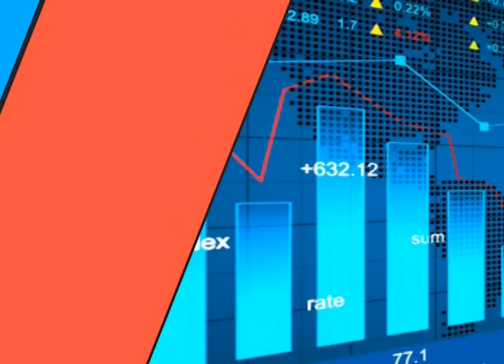వార్తా విశ్లేషణ చర్చ , D/L: 05-03-2020, At 07:30 AM